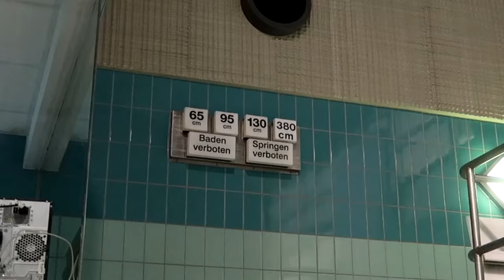Ungewöhnliche Tricks im Schwimmbad // Alphabet-Challenge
✘ KAMERAEQUIPMENT:
➞ Sony Alpha 6600
➞ Canon Power Shot G7X III
➞ DJI Mavic Mini 2 SE
➞ GoPro HERO12 Black
➞ Insta360 X3

Ihr wollt uns Supporten? Dann werdet ganz einfach Kanalmitglied!

✘ = WERBUNG